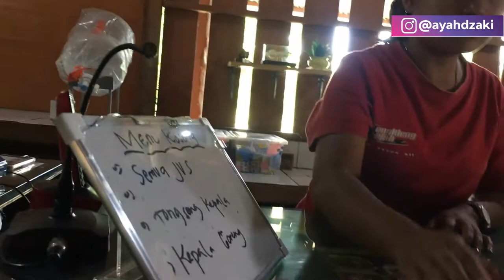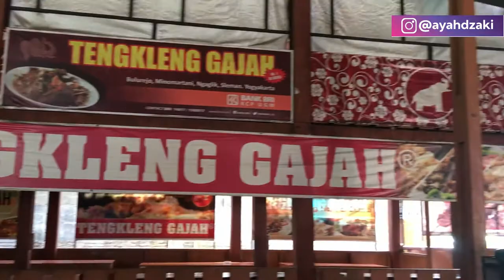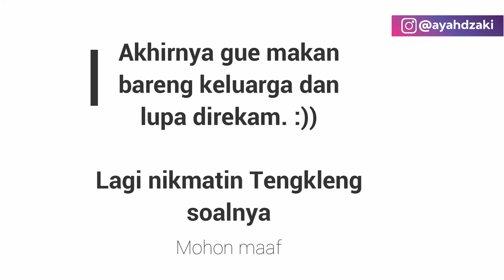Tengkleng Gajah Di Yogyakarta,Guede dan Enak! - Sleman Part 3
hari ini gue mau ngajakin makan di Tengkleng Gajah, Yogyakarta.

Mantab lah asli!

Terima Kasih.